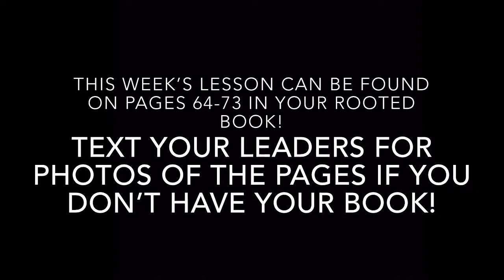Encounter Youth Group Rooted Week 4: Free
We love you encounter youth group!

For more information on encounter church, visit encountermv.com